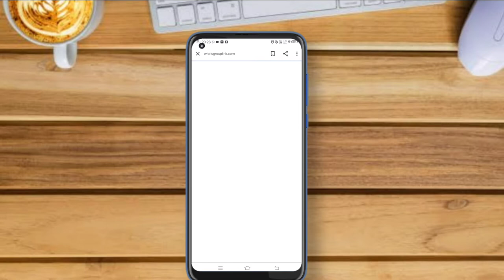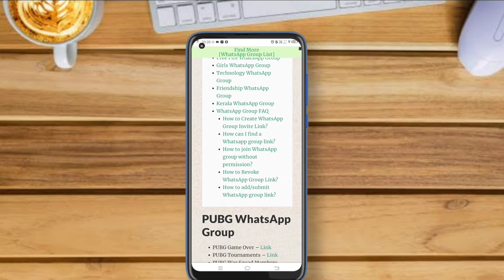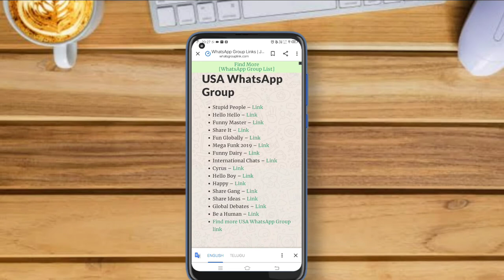How to join unlimited Whatsapp groups in Telugu by Krishnas Smart Way